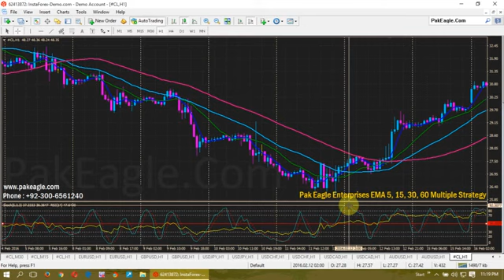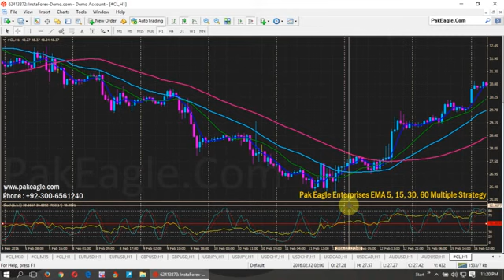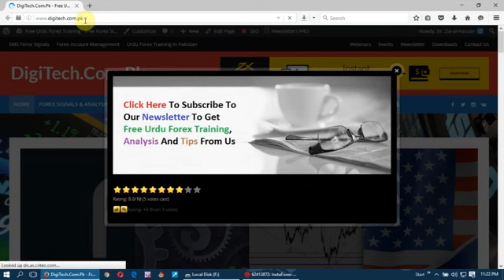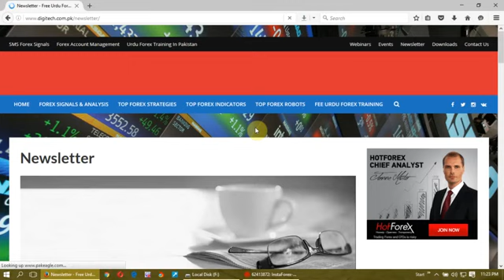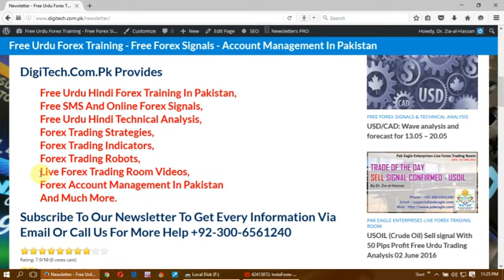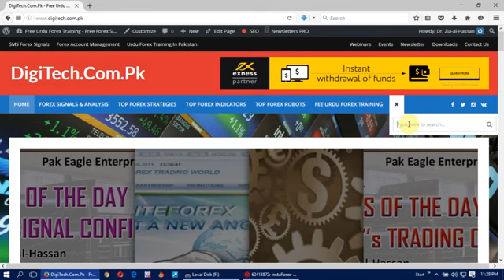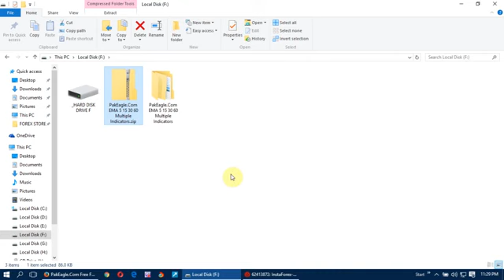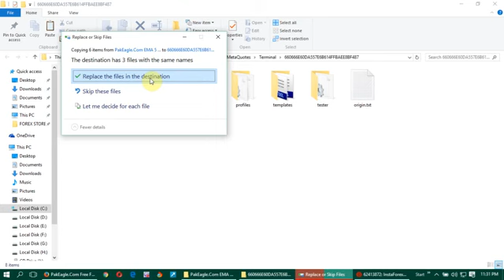PakEagle.Com EMA 5 15 30 60 Multiple Indicators Strategy Urdu Video Tutorial Part 02 - ForexGuru.Pk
PakEagle.Com EMA 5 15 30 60 Multiple Indicators Strategy Contains 4 Moving Averages Of 5, 15. 30 And 60 Periods. A Stochastic Oscillator, Relative Strength Index And A Pivot Indicator. This Is A Basic Trend Following Strategy And Can Provide Best Results on Any Time Frame But We Recommend To Use It On M30 or H1 Time Frame. Using Candlestick Patterns And Fibonacci Retracements With This Strategy Will Enhance The Performance Of This Strategy.

All Indicators Used in This Strategy Are Meta Trader’s Default Indicators Except Pivot indicators. You Can Download This Strategy And Its Related Indicators Form The Link Given Below.

Like Our Facebook Page For Latest Updates
Dr. Zia-al-Hassan
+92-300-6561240